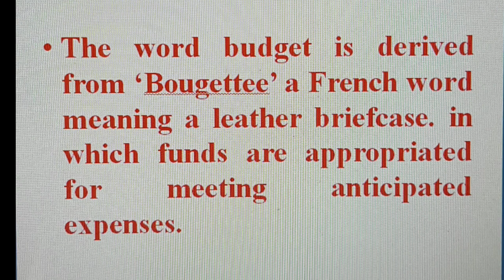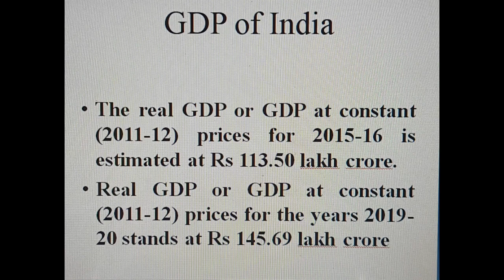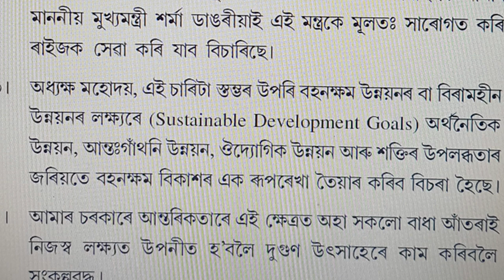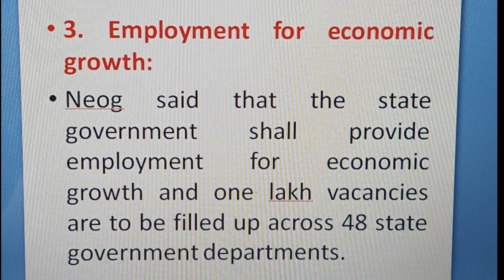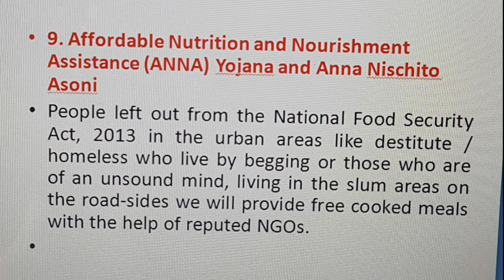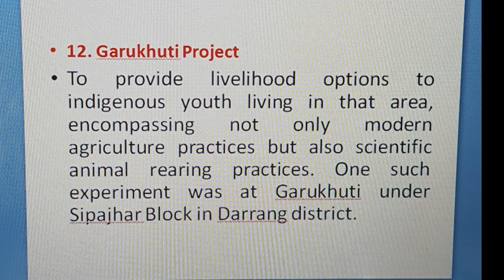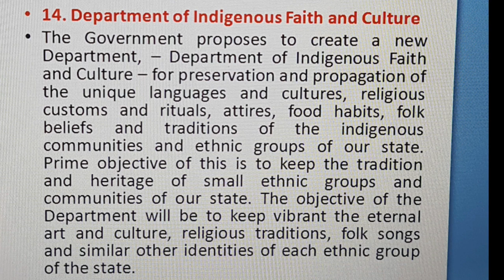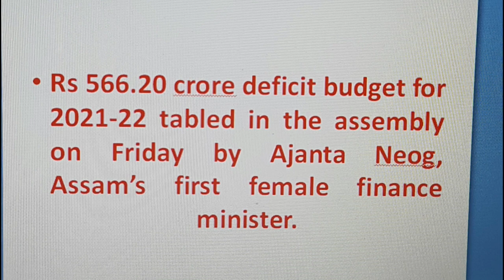My views on Assam Budget 2021-22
কৰ'না অতিমাৰীয়ে ২০২০ চনৰ পৰা শিক্ষাব্যৱস্থা বিধ্বস্ত কৰি তুলিছে। আমি শিক্ষকসকলেও ভাৰ্চুৱেল মাধ্যমৰ জৰিয়তে যিমান পাৰোঁ ছাত্ৰ-ছাত্ৰীক শিক্ষাদান কৰি আহিছোঁ। অনলাইন শ্ৰেণীৰ সমান্তৰালকৈ এইবাৰ অৰ্থনীতি বিজ্ঞান বিষয়ৰ উচ্চতৰ আৰু স্নাতক পাঠ্যক্ৰমৰ ভিডিঅ' ছাত্ৰ-ছাত্ৰীৰ সুবিধাৰ্থে প্ৰস্তুত কৰি ইউটিউবত ডাউনলড কৰা হৈছে। ভিডিঅ'সমূহৰ লিংক ফেচবুকত ছাত্ৰ-ছাত্ৰীৰ সুবিধাৰ্থে দিয়া হ'ব।
অসমৰ যিকোনো মহাবিদ্যালয়ৰ ছাত্ৰ-ছাত্ৰীয়ে অৰ্থনীতি বিজ্ঞান বিভাগৰ অসুবিধা ইউটিউব চেনেলৰ জৰিয়তে মোক সুধিব পাৰিব।